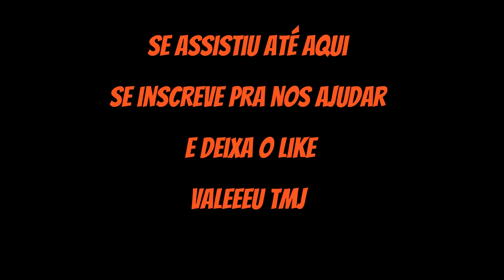Z800 - Ultimo role do ano, partiu jambeiro - GOTO299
eae pessoal, ultimo role do ano, pra fechar com chave de ouro, partiu jambeiro com a rapazeada.

z800 kawasaki srad suzuki pacheco46 luruka twister mogi das cruzes motovlog só o cano escapamento direto rancho da moto acelerando forte hornet honda tiger 800 triumph bandit suzuki twister z750 kawasaki ducati r1 yamaha r3 yamaha goto299 goto 299 top speed motos exoticas esportivas naked speed alta cilindrada vlog kawa srad 1000 gsxr pacheco 46 role de final de semana parceria amizade ducati ultrapassagem top speed 200+ km/h brasil motovlog são paulo yamaha mt09 mt09 tracer suzuki gsxs 1000 750 hornet carburada tiger 800 er6n kawasaki MT03 fazer rancho da moto gimbal feiyutech wg2 estabilizador r1 yamaha mogi jambeiro s1000xr s1000rr k1200r bmw motocycle